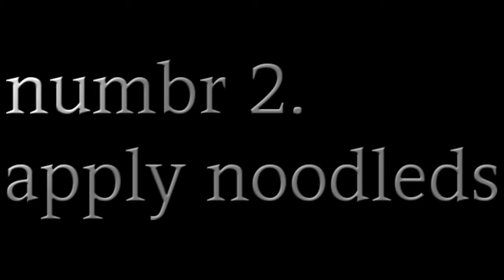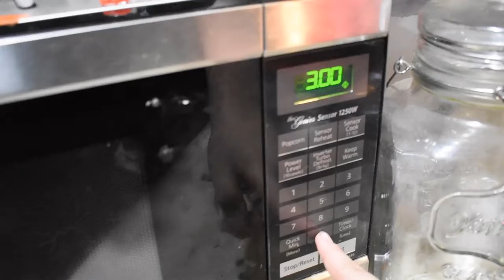ramen how 2 ramen